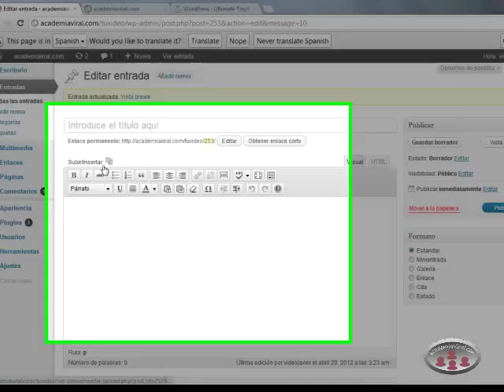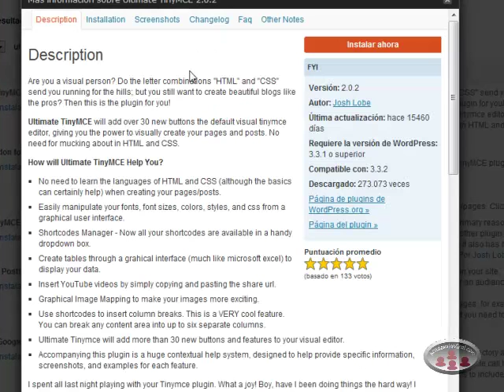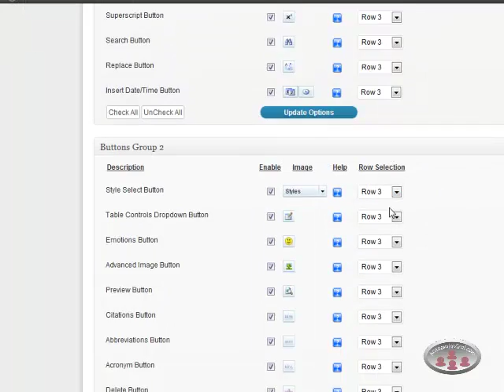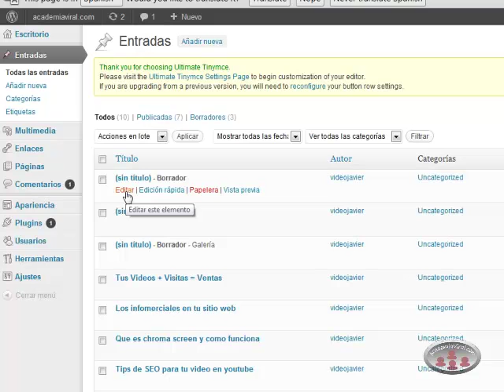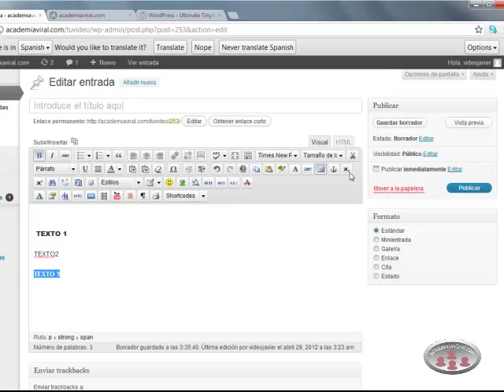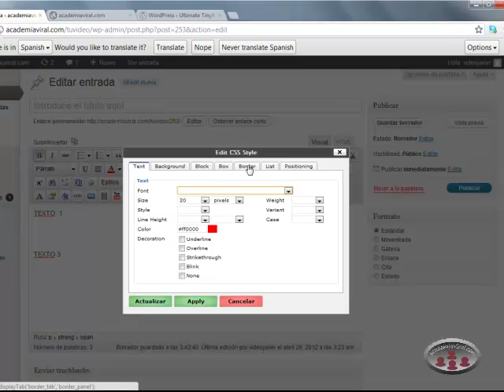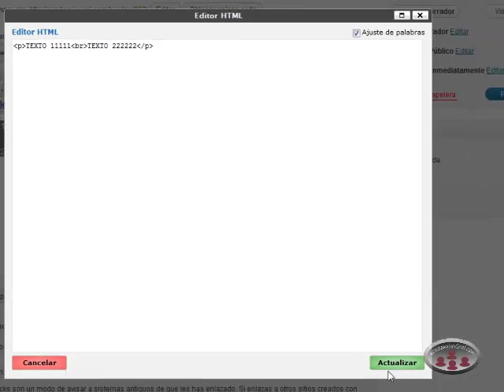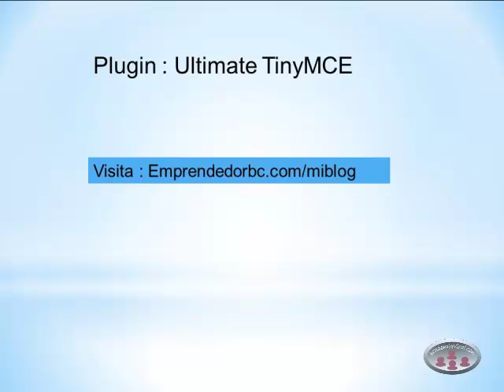Tamaño de las letras en word press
Como  incrementar los  fonts, colores y tamaño en word press, usando el plugin TinyMCE